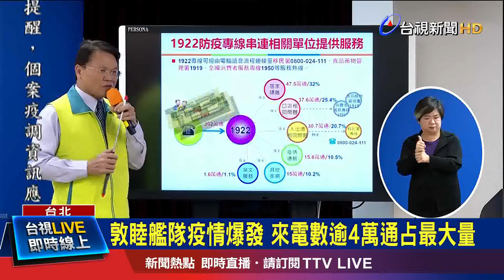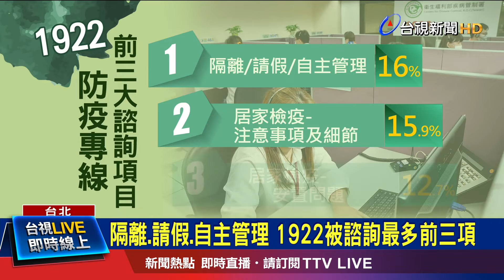敦睦艦隊疫情爆發 來電數逾4萬通占最大量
國內防疫有成，指揮官陳時中今天召開記者會，感謝幕後1922防疫專線的客服人員。自從去年1月底以來，防疫專線"總進線"已經達到202萬通，而這段期間的來話數也與政策公布和疫情嚴峻程度高度相關。其中以去年4/20 爆發敦睦艦隊疫情時，來話數 4萬7062通  為最大量。指揮官陳時中感性的說，在防疫資訊的溝通上，1922的專線人員可說是立下了汗馬功勞!